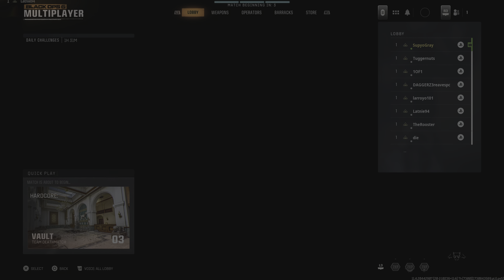Horrible Lobbies Today | Call of Duty Black Ops 6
If you have any questions then just ask i'll always answer them.

If you want to add me on PlayStation or Xbox then just send a request to SupyoGray and I'll accept.

Peace Out.

' ; ' w,          ,w' ; ,
; |     |vwwv|       ' ' - . . .
  ;      'lwwl'       ;            ' ' ' , , , . . _